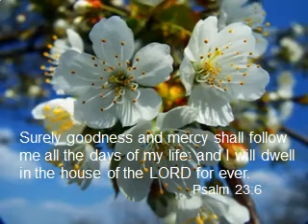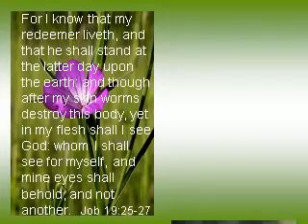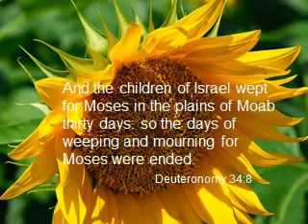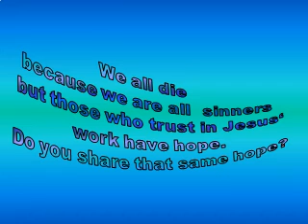Floral Reed Isaiah 26 19